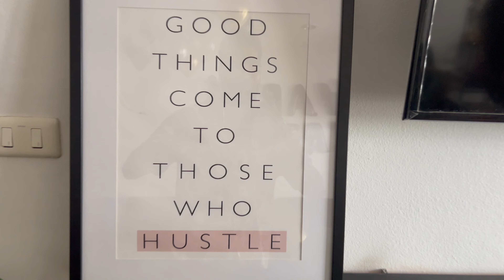I TOLD HER MY TRUE FEELINGS…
The cat is out the bag ...
Follow Guide on instagram and YouTube @girlzguide